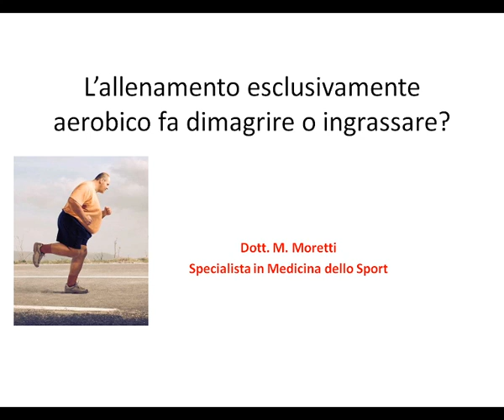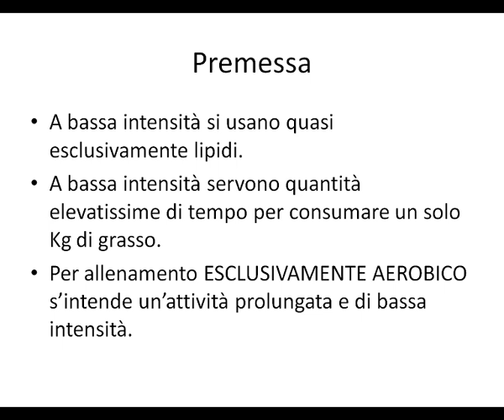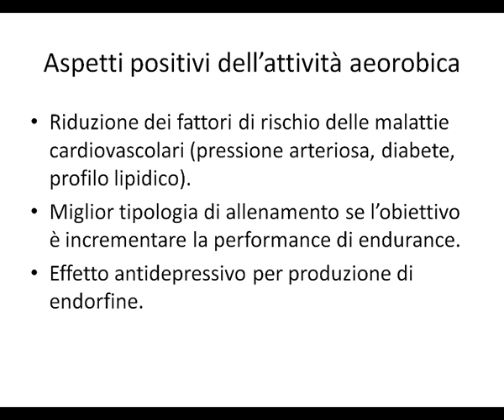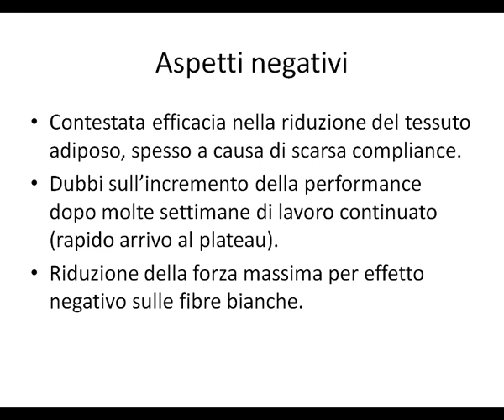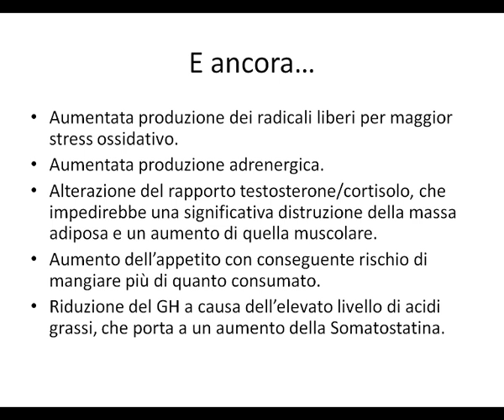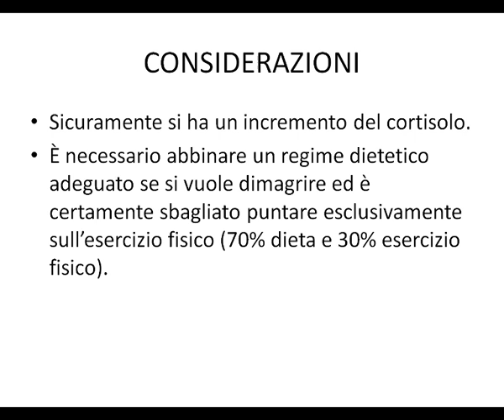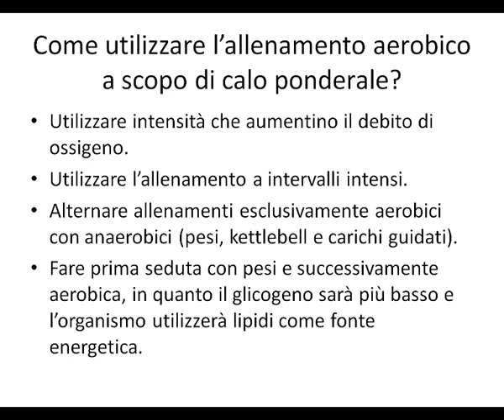L'esercizio aerobico fa ingrassare?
In questo video valutiamo se l'esercizio fisico aerobico può essere controproducente se lo scopo è quello di dimagrire.